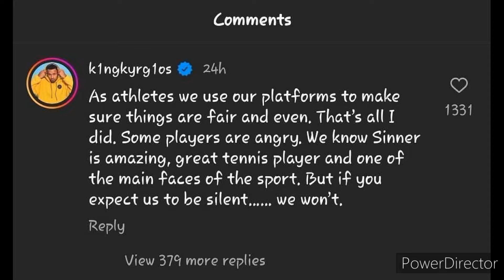Nick Kyrgios Questions Jannik Sinner's Continued Play Amid Doping Saga 😲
Nick Kyrgios has openly criticized Jannik Sinner’s ongoing participation on the ATP Tour while the Italian remains embroiled in a doping scandal. In March 2024, Sinner tested positive for Clostebol, an anabolic drug, after Indian Wells. Sinner claimed that the drug entered his system unintentionally due to a healing spray used by his former physiotherapist, Giacomo Naldi, during a body massage.

The case became public in August after the Cincinnati Masters, sparking debate within the tennis community. Despite the controversy, Sinner went on to win the 2024 US Open. However, WADA has since appealed the initial verdict, seeking a potential one to two-year ban. Kyrgios, an outspoken critic of the case, voiced his frustration on social media, questioning, “Why’s he still playing lol,” as the tennis world watches for the next chapter in Sinner's doping saga.